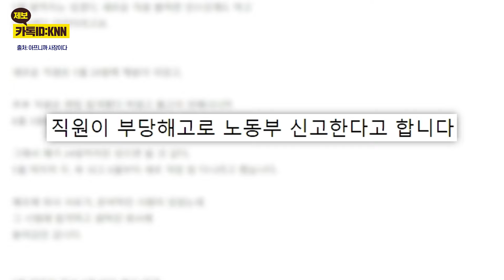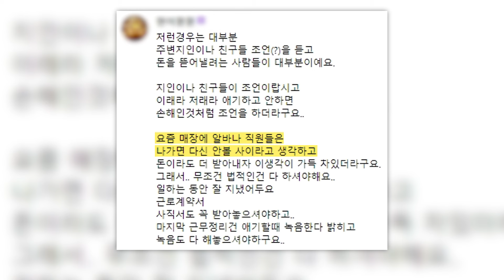사직서 낸 직원에게 온 연락 "부당해고 신고할게요" / KNN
최근 자영업자 커뮤니티에 올라온 글에 따르면 업주 A씨는
매장 직원으로부터 퇴사 소식을 듣게 됐다는데요.